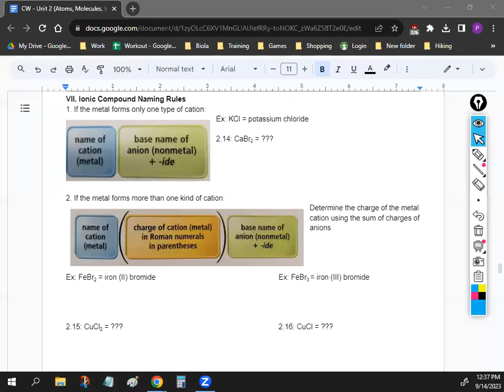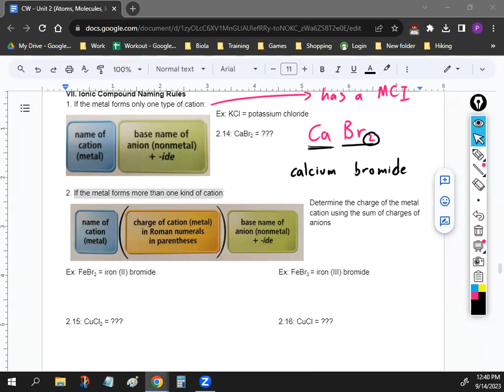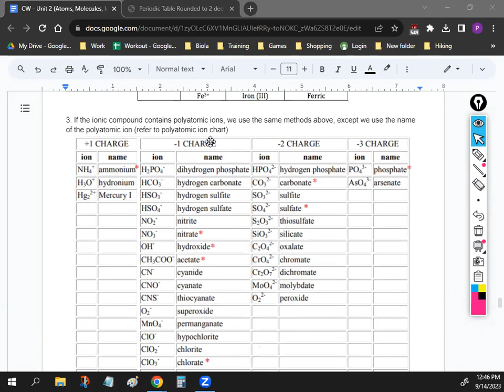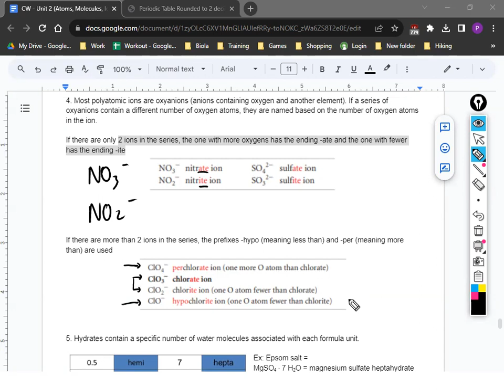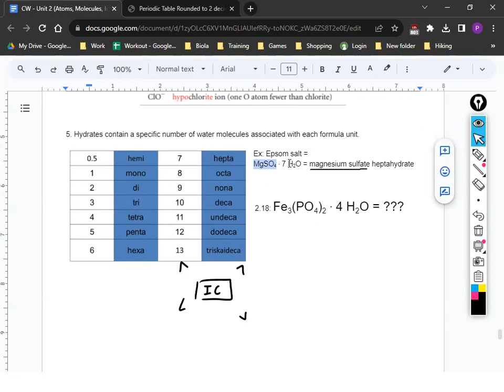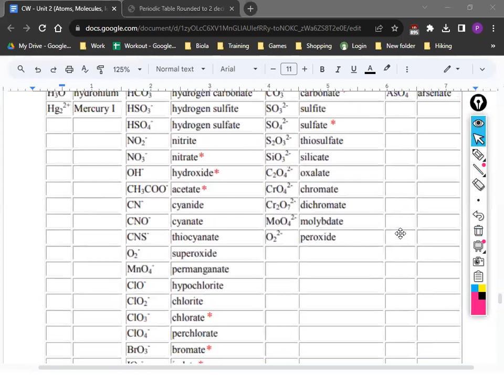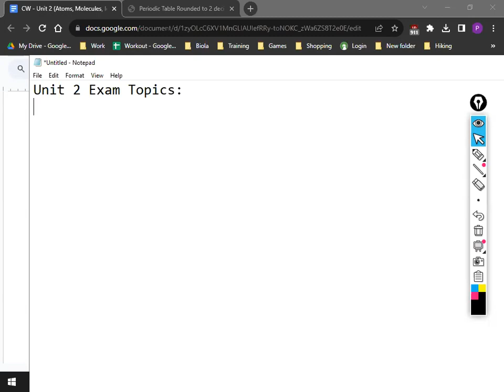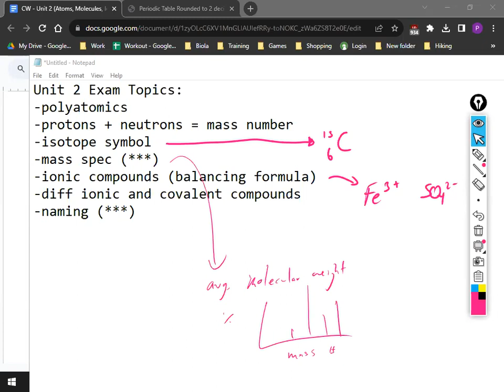AP Chem - Unit 2, Lecture 3 (Ionic Compounds Nomenclature) | Mr. Oh Chemistry